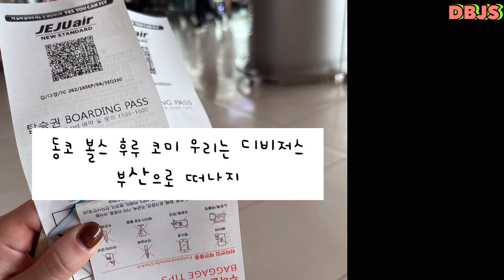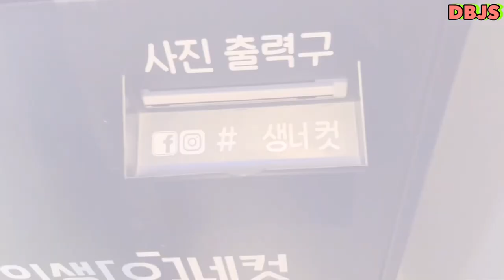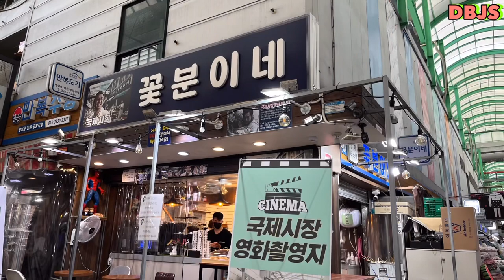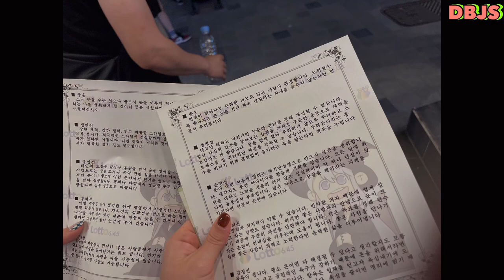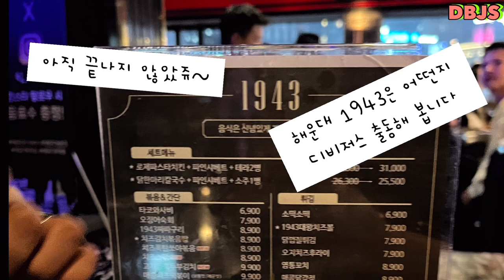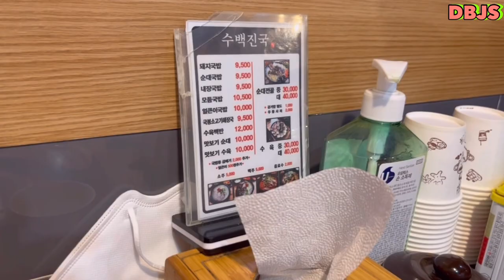[vlog] 부산여행 | 요트,바다,힐링, 드론쇼 🌊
추억을 간직하고자 DBJS만의 일기 채널´ڡ`๑

디비저스가 만들어진 순간부터 시작인데
첫영상이 많이 서툴고 이상해도 귀엽게 봐주세요 :-)

아마 시간이 지날 수록 점점 성장할거라고 믿어요 모든것이..๑´ڡ`๑

첫 영상은 22년 9월에 떠난 부산여행영상이에요:)